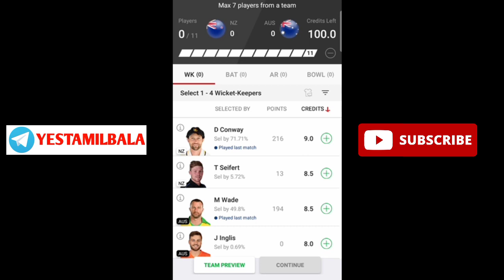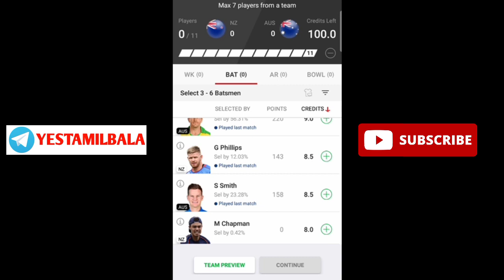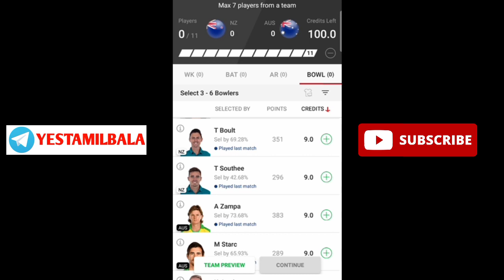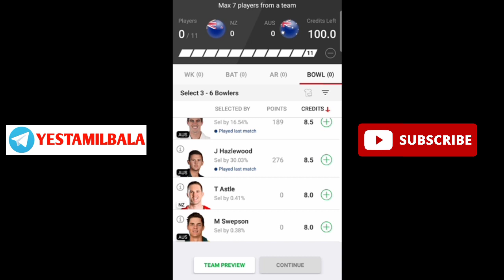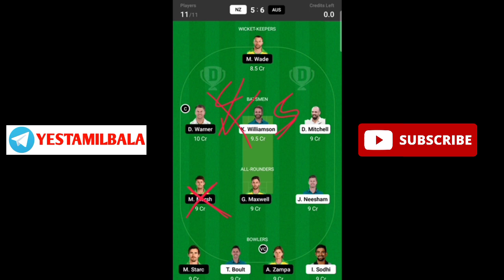NZ vs AUS T20 Final Today Dream 11 Prediction Tamil Grand League Teams Yes Tamil Bala 2.0